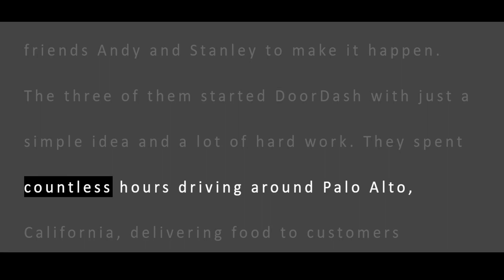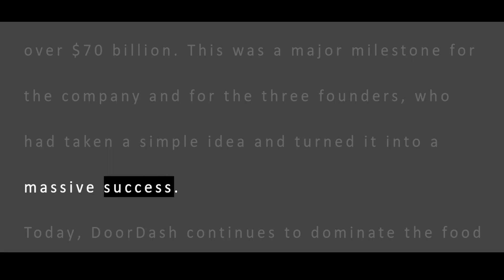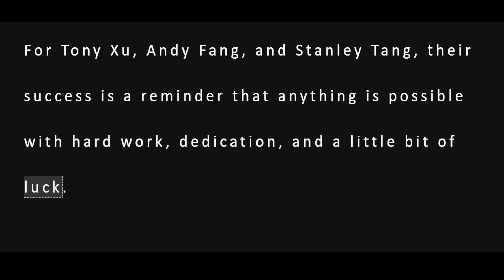ChatGPT | From Delivering Food to a $50 Billion Company: The Inspiring Story of DoorDash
Discover the amazing success story of DoorDash, the food delivery service that started with a simple idea and turned into a $50 billion company. Learn about the challenges and obstacles the founders faced, and how they persevered to create one of the most successful startups in history.